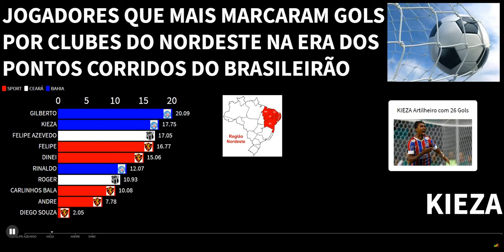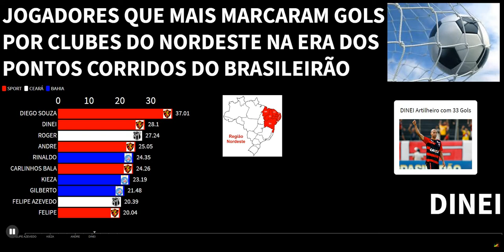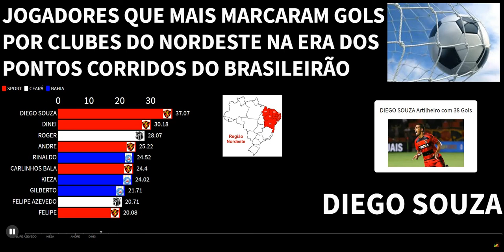JOGADORES QUE MAIS MARCARAM GOLS POR CLUBES DO NORDESTE NA ERA DOS PONTOS CORRIDOS DO BRASILEIRÃO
Estatísticas de Imagen Gráficas, Estatísticas, Estatísticas, Gráfico de barras de corrida, Gráficos
SOCIAL

COMENTE abaixo quais os tópicos que você gostaria que eu executasse análise de dados para 👇 CHANNEL TAG